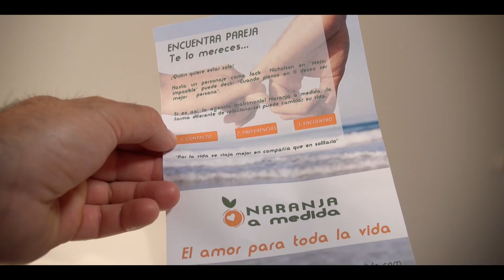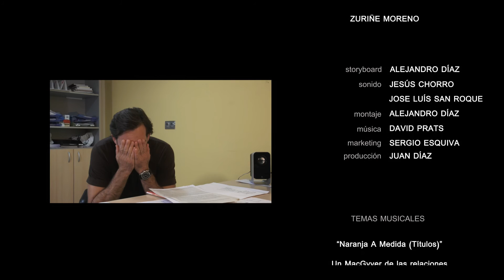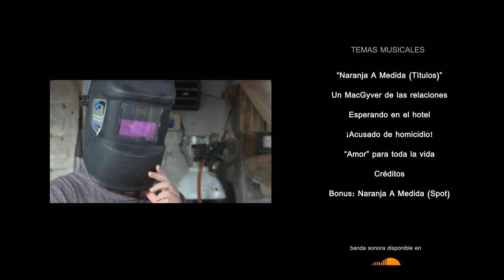Naranja a medida 🍊 Cortometraje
Título: Naranja a medida
Año:2014
Director: Alejandro Díaz
Actores: Charly Navarro, Juan Díaz, Marco Gosálvez, Juan Núñez
Sinopsis: Alfredo conoció a su mujer en la agencia de contactos "Naranja a medida", pero cuando su matrimonio se viene abajo decide visitar la agencia para reclamar y exigir sus derechos como cliente.